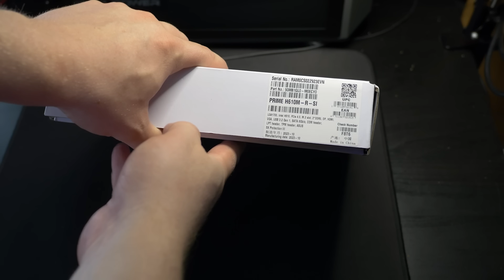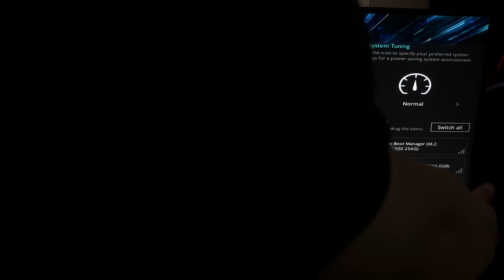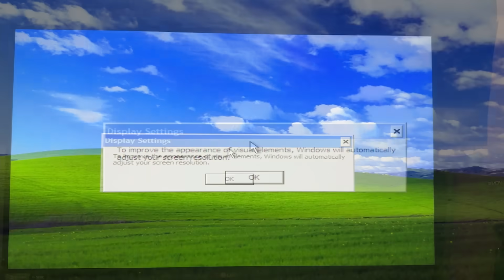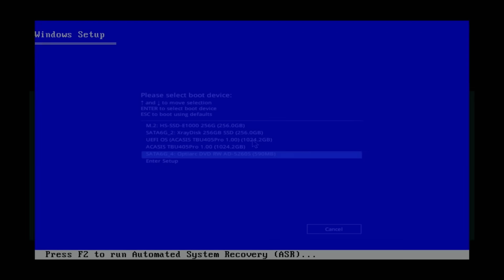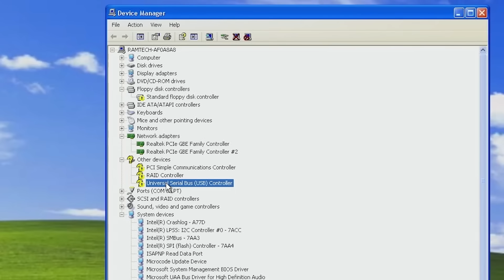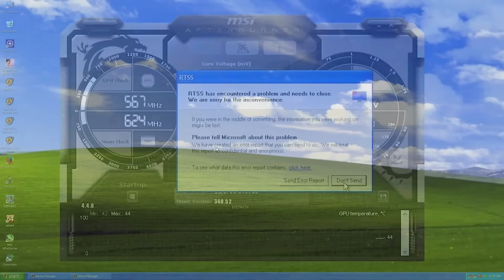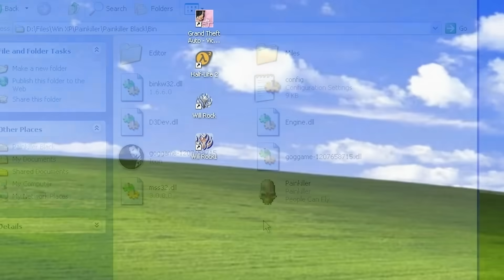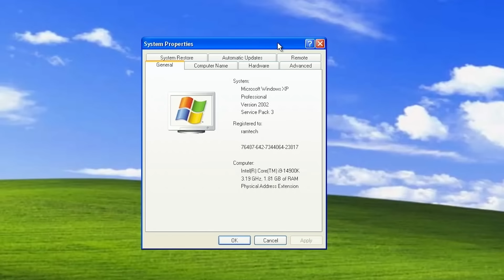Установится ли Windows XP на настоящий современный ПК в 2025? Часть 2!